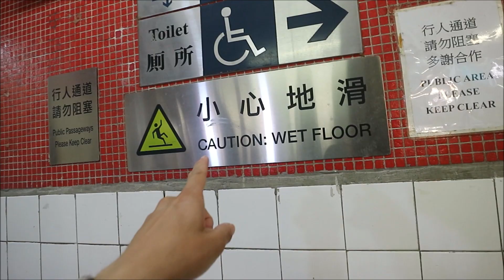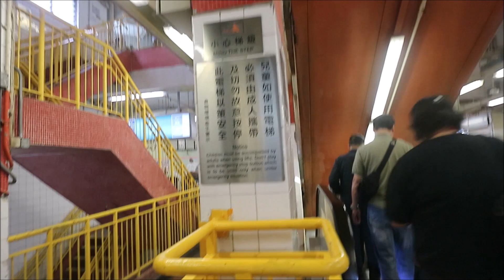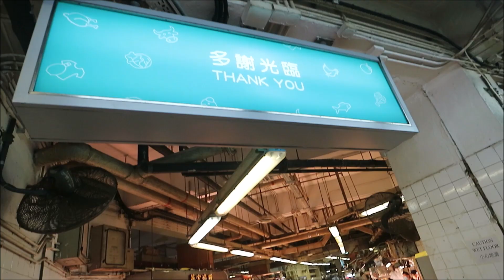歩行動画 香港の彩虹駅と牛池湾街市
香港には小さな店がたくさん入ったマーケットがたくさんあります。沖縄にも「公設市場」なるものがありますが、それと似たような雰囲気です。野菜がどっさりと山積みされ、肉の丸焼きが吊り下げられ、生きたままの魚が店先に並んでいます。これぞ南国の市場といった感じでしょうか。